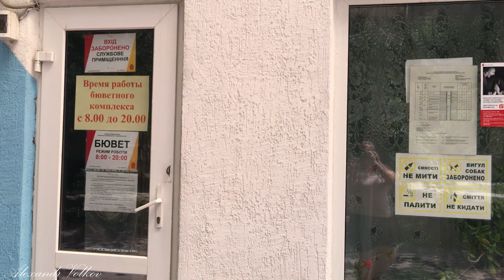Источник чистая вода, набираем полную бутылку, Одесса, Украина. Deaf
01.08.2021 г